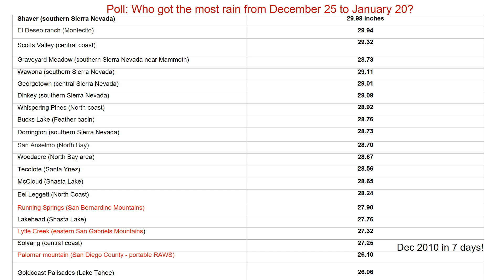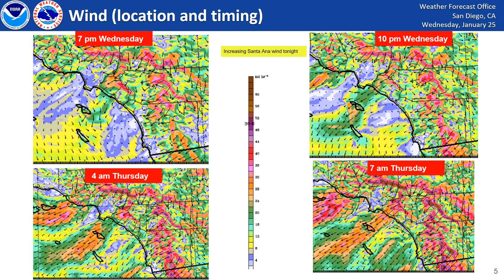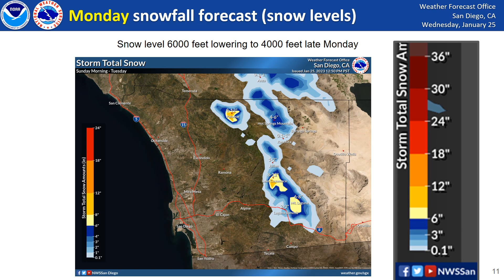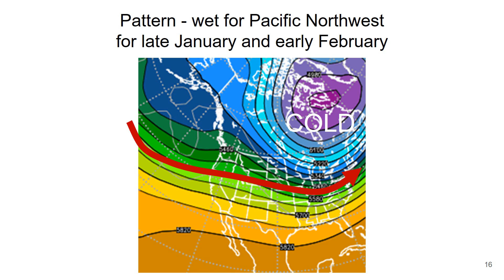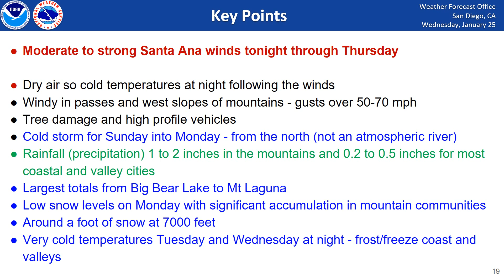Santa Ana winds then cold precipitation and low snow levels - NWS San Diego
Santa Ana winds increasing to strong on Thursday. Then a cold storm bringing widespread precipitation and low snow levels on Monday.